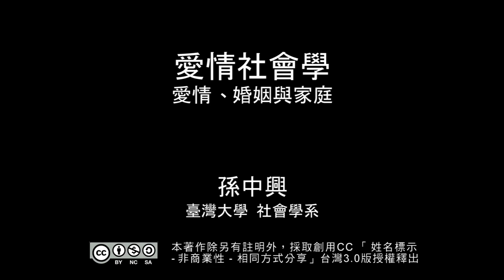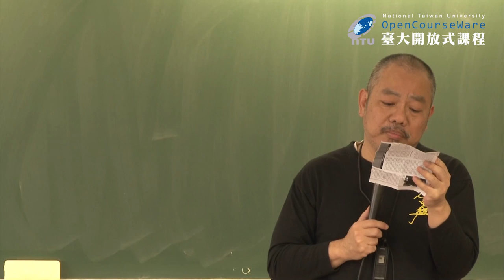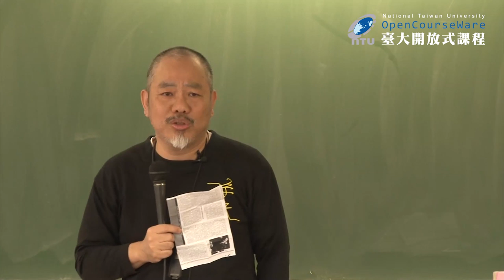愛情社會學 13-2. 愛情、婚姻與家庭